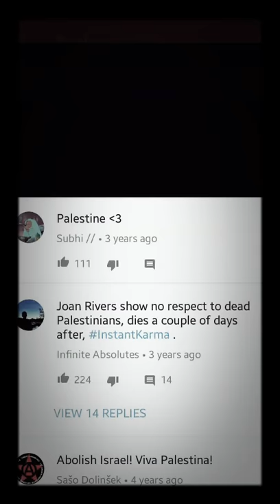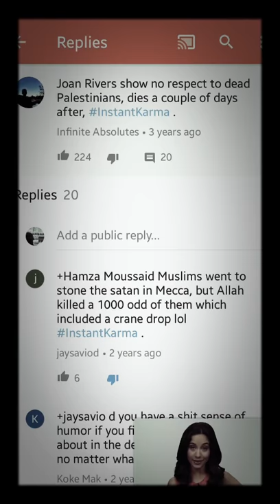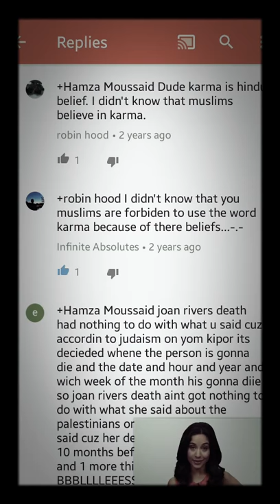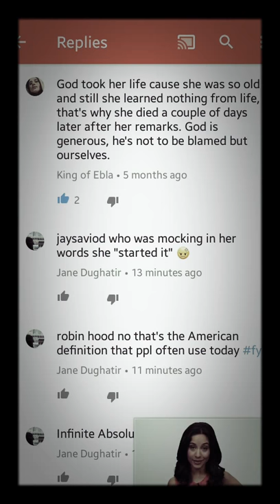Joan Rivers REACTION (2014)